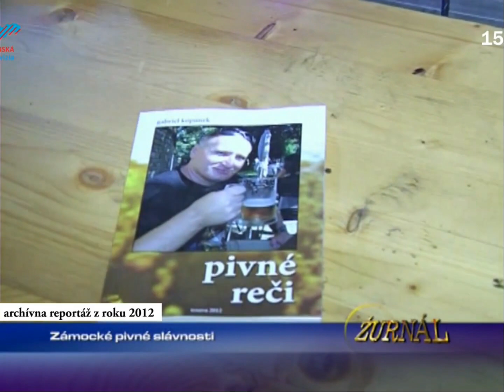Zámocké pivné slávnosti